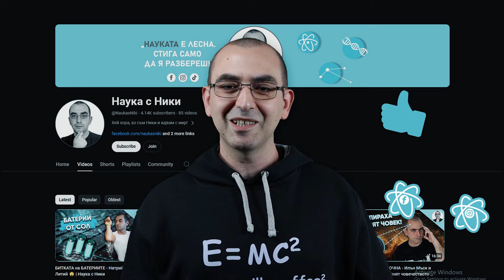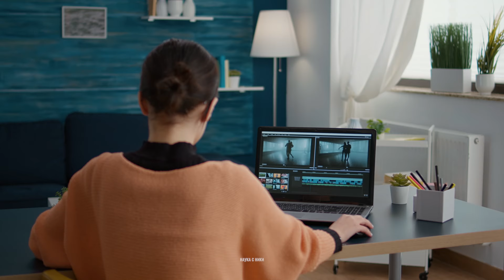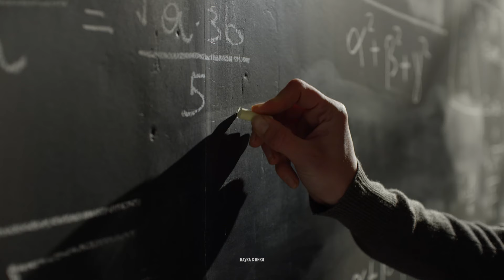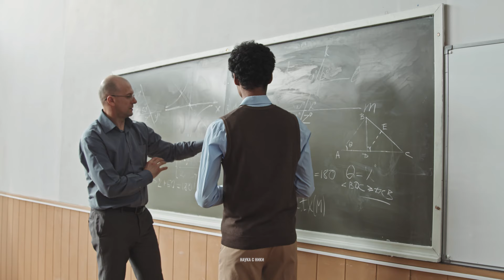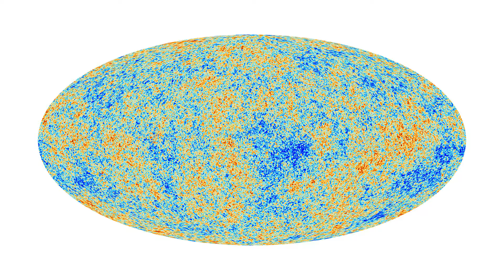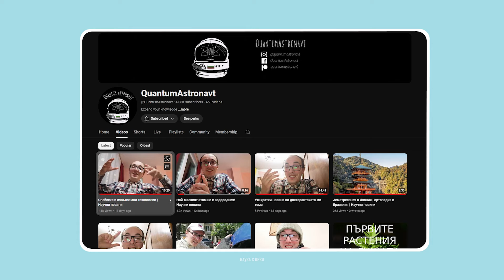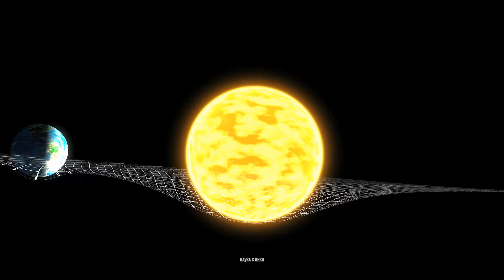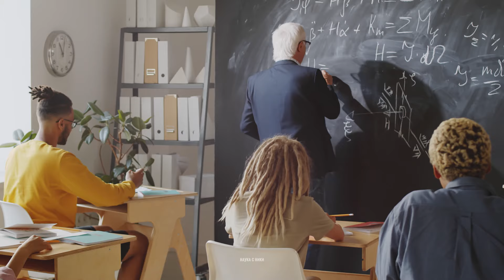ГОЛЕМИЯТ ВЗРИВ - доказателство за МУЛТИВСЕЛЕНАТА😮 | Наука с Ники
Здрасти хора, аз съм Ники 🖖

Ако искате да помогнете на канала да се разраства, можете да последвате тези линкове:

Когато говорим за ГОЛЕМИЯ ВЗРИВ е важно да отбележим, че това е една от темите, която вълнува физиците повече от всичко друго.

Причината е, че това събитие повдига още повече въпроси, отколкото отговори. Например, знаем, че големият взрив е избухването на малка и изключително плътна точка, която в крайна сметка създава вселената. Знаем също, че вселената се разширява и дори ускорява скоростта, с която го прави. Този процес се нарича вечна инфлация 😲

И ето тук идва объркването. Какво кара вселената се разширява? Какво е това нещо? Ето тук физиците казват, че сила наречена тъмна енергия е отговорна за това разширение 😐

Но ето, че пак настъпва проблем. Ако тъмната енергия разширява вселената, как така галактиките се образуват. И така, учените кръщават силата, която държи галактиките и черните дупки цели - тъмна материя 🤨

Отново обаче, въпреки привидното намиране на отговор, се зародил още един въпрос. Големият взрив единствено и уникално събитие ли е, или живеем в МУЛТИВСЕЛЕНА.

Монтаж: L.G